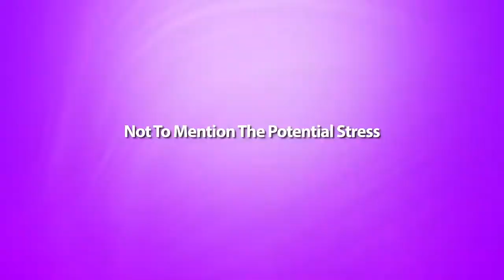Cabinet Makers Soddy-Daisy TN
Soddy-Daisy TN